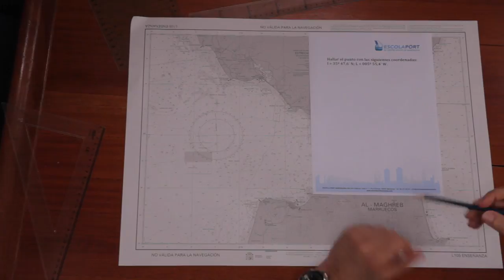Dadas las coordenadas, situar en la carta / Ejercicio 2.1 [Escola Port Barcelona]